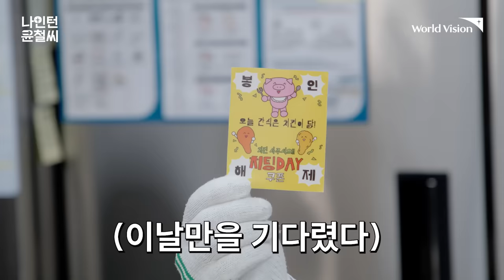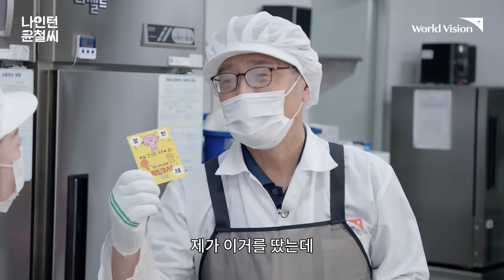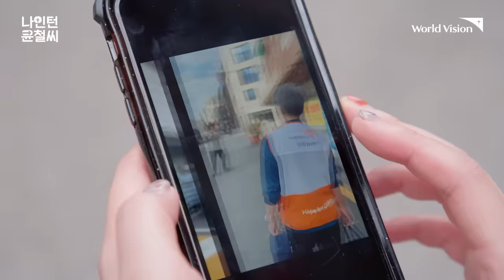집 나간 나인턴의 허리를 찾습니다🚨 도시락 124인분 조리부터 포장까지 | 나인턴윤철씨 Ep.04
오늘의 업무는 결식아동을 위한
사랑의도시락 만들기🍱

그런데 잠깐..
무려 124인분을 만들어야 한다고요??😱

순탄하지 않은 나인턴의
하루가 예상되는 가운데

도시락 배달을 걸고 펼쳐지는
사수와의 불꽃 튀는 한 판 대결🔥

과연 내기의 승자는 누가 될까?

🧡나인턴윤철씨, 매주 수요일 공개! 많관부🧡

사랑이 담긴 따뜻한 도시락을
함께 먹고 싶은 사람이 있나요??

이유와 함께 진심이 담긴 메시지를 적어주시면
추첨을 통해 선물을 드릴게요💖

✅ 이벤트 기간 : 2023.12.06.(수) ~ 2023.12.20.(수)
✅ 이벤트 경품 : 배달의 민족 1만원 상품권 (5명)
*배달의 민족은 월드비전과 함께 2020년부터 방학 기간 결식우려아동을 위한 '배민방학도시락'을 지원하고 있습니다.
✅ 당첨자 발표 : 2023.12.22.(금) 오후 2시 커뮤니티 공지